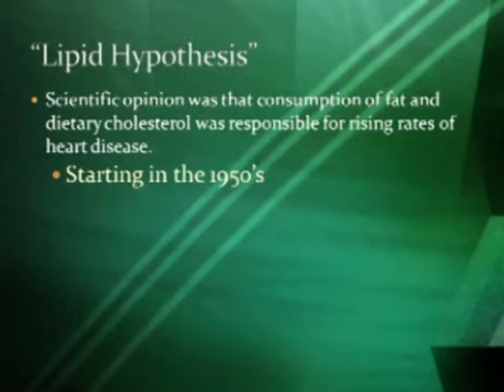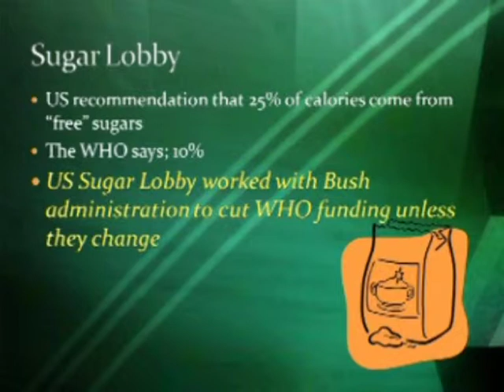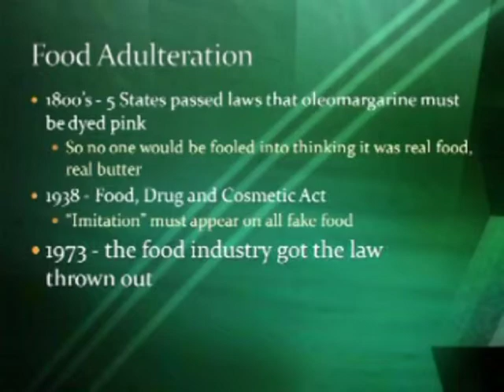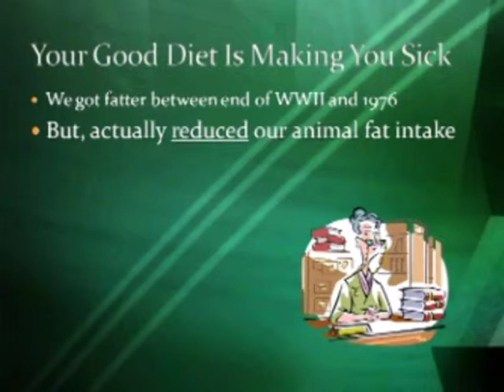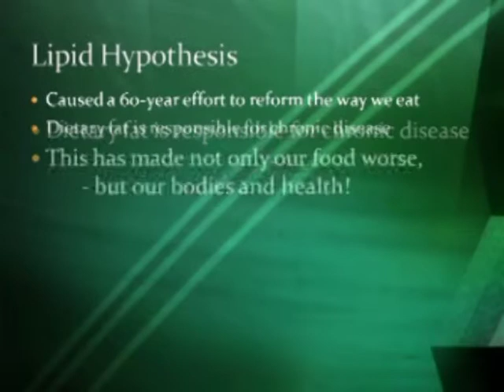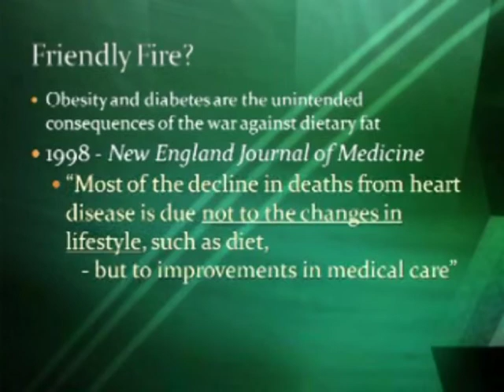(5) Symmetry Genesis--Lobbyists and Your Health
Dr. Mark Crapo--creator of Genesis discusses the influence of Lobbyists on the Government, and their impact on policy.  He explains how the "lipid hypothesis" led to a war on dietary fat which ultimately increased the amount of heart disease in the United States.

He also explains that we need fat in our diet, and that the increase in obesity, heart disease, and diabetes has resulted from replacing fat with carbohydrates...